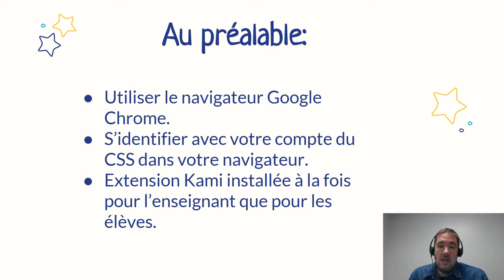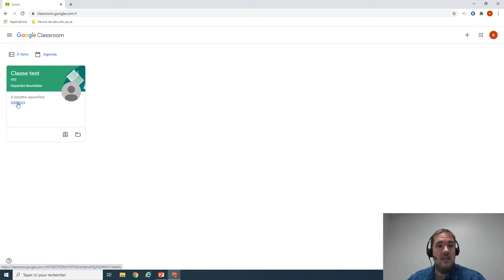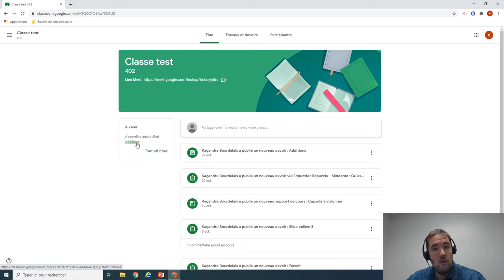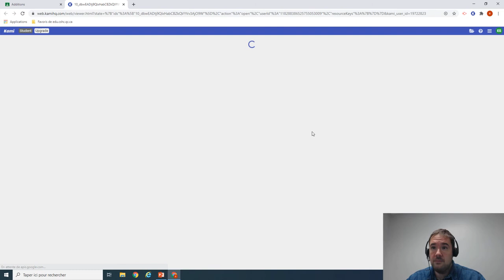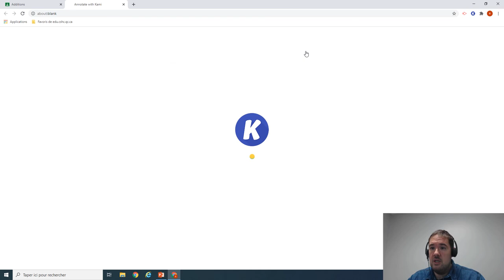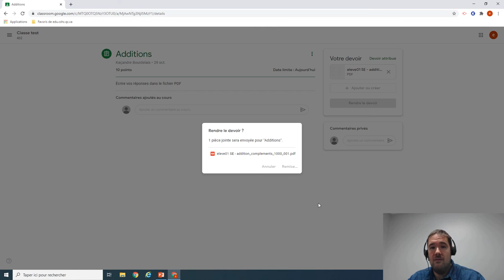Tutoriel Kami - Faire son devoir